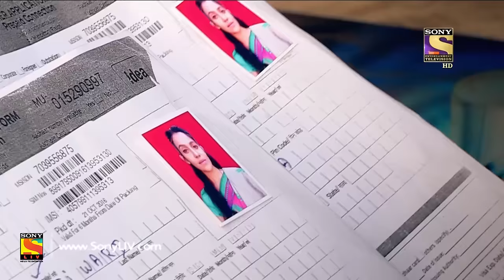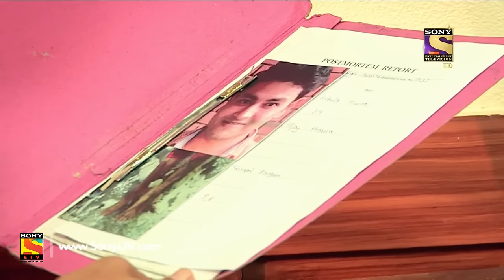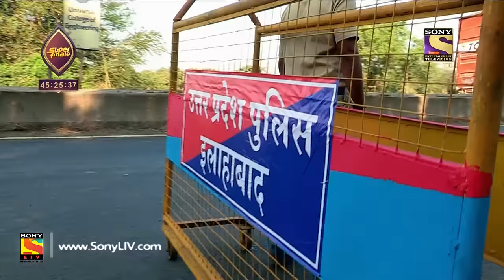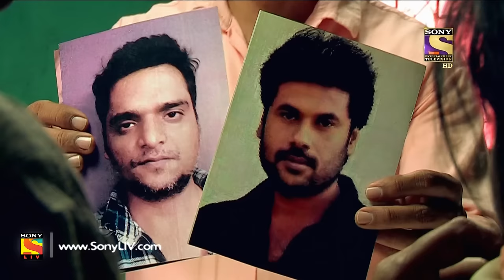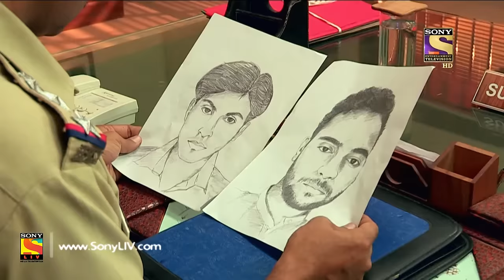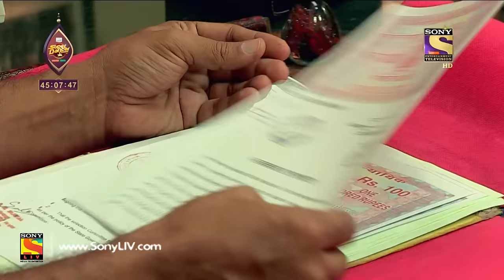Crime Patrol Dial 100 - क्राइम पेट्रोल-Allahabad Murder Uttar Pradesh-2-Episode 332-15th Dec,2016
Today's episode continues with the investigation of a murder case from Allahabad. Siddharth Singh tells the police that he wanted his sister to divorce her husband. Ayush frees himself from his kidnappers. The police find Siddharth's dead body in his house. Want to know more?